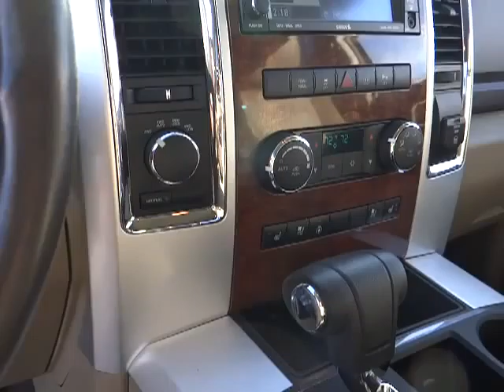2011 Dodge Ram 1500 Reno, Carson City, Northern Nevada, Sacramento, Roseville BS531256A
2011 Dodge Ram 1500  - Stock#: BS531256A - VIN#: 1D7RV1GT9BS531256

GREAT MILES 36,884! Laramie trim. Heated Leather Seats, iPod/MP3 Input, Satellite Radio, Dual Zone A/C, Bluetooth, Head Airbag, Chrome Wheels, 4x4, Premium Sound System, Heated Mirrors. CLICK NOW!br /br /KEY FEATURES INCLUDEbr /Heated Leather Seats, Heated Mirrors, 4x4, Premium Sound System, Satellite Radio, iPod/MP3 Input, Bluetooth, Chrome Wheels, Dual Zone A/C. MP3 Player, Privacy Glass, Keyless Entry, Steering Wheel Controls, Child Safety Locks. br /br /VEHICLE REVIEWSbr /The 2011 Dodge Ram 1500 is a top pick in the full-size pickup truck segment thanks to its winning combination of strong performance, smooth ride and a classy cabin. -Edmunds.com. AutoCheck One Owner Approx. Original Base Sticker Price: $40,000*. br /br /OUR OFFERINGSbr /Lithia Hyundai of Reno sells new Hyundai's, certified pre-owned Hyundai's, and used cars, trucks, and SUV's! We have excellent finance options as low as 0% on select models, in addition to all avilable Hyundai incentives and rebates! We also specialize in second chance financing! We are located in Northern Nevada at 2620 Kietzke Ln. Our hours are Monday-Saturday 8:30am - 8pm and Sundays 10am - 6pm. 100% customer satifaction is our priority! Please confirm the accuracy of the included equipment by calling us prior to purchase. br /